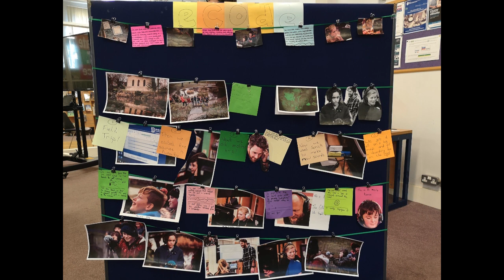ECOde Creative Collage